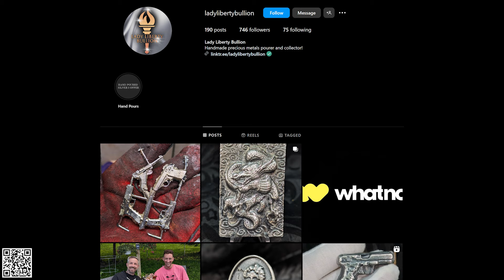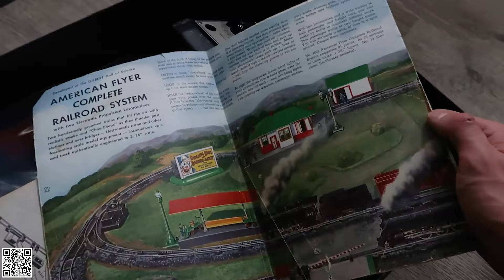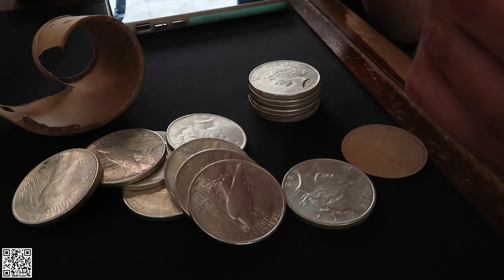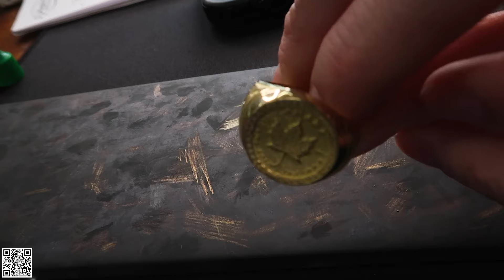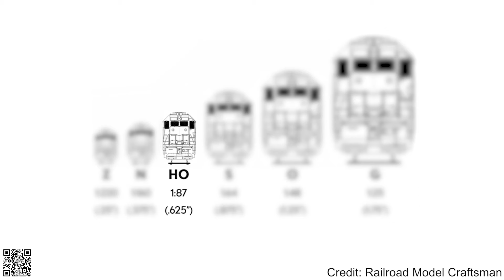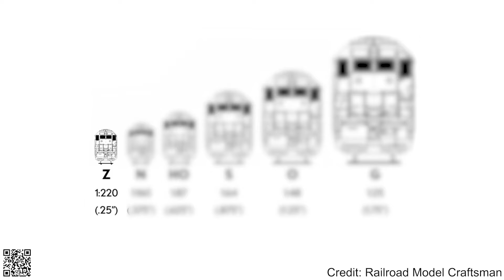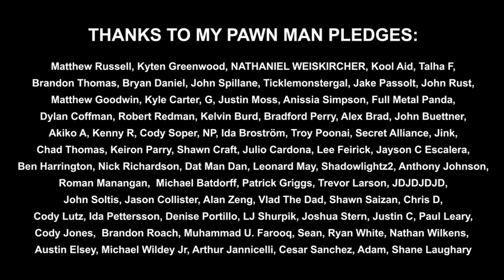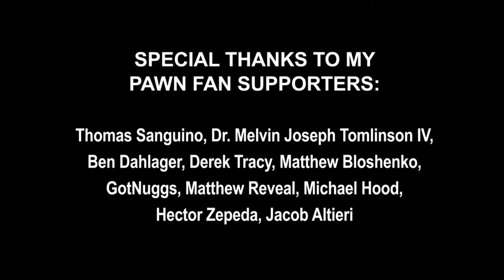MODEL TRAINS ARE A GOLD MINE! (Pawn Man Ep. 95)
*Welcome to the official YouTube channel of PAWN MAN, your destination for diving into the fascinating World of Gold & Silver from the Heart of Minnesota.*

I'm Evan, the face behind PAWN MAN, and on this channel, the crazy world of gold and silver deals comes to life. Here, we dive into the core of gold and silver trading, revealing the essence of our reality show. It's more than a business; it's a gateway to a treasure trove of stories, unfolding daily through genuine transactions of precious metals, rare coins, and more.
➡️ At PAWN MAN, each episode is a quest for discovery, from authenticating antiques and unearthing vintage collectibles to navigating the intricate art of jewelry appraisal. Our journey is rich with numismatic insights, offering a deep dive into rare coin collecting, expert coin grading, and the critical skill of counterfeit detection. We shine a light on the darker corners of the pawn world, exposing scams and sharing the guarded secrets of ethical precious metal trading.

This channel is a haven for anyone fascinated by the excitement of treasure hunting, the strategic negotiation of gold and silver, and the thrill of identifying valuable antiques. Whether you're here to learn about historical artifact deals, enhance your understanding of precious metal industry practices, or simply enjoy captivating stories, PAWN MAN has you covered.

Join me, Evan, as I navigate the wild west of pawn deals, offering insights, tips, and a behind-the-scenes look into the world of PAWN MAN.

📲 *Follow PAWN MAN on social media!*

📦 PAWN MAN on eBay

📕 BOOKS BY EVAN KAIL (AKA Pawn Man)